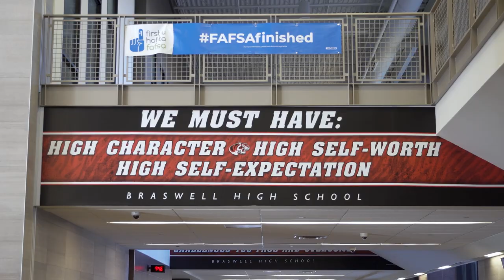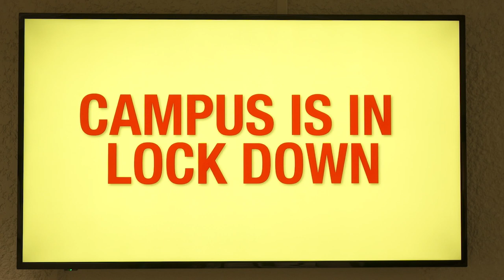2023 Bond Safety & Security Projects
Tomorrow (April 6th) is the last day to register to vote in the May elections. We have a bond proposal on the ballot in May. The safety and security of our kids and staff is a big part of that proposal. You can watch this video to learn more about those projects. to learn more about all of the projects in the proposal.